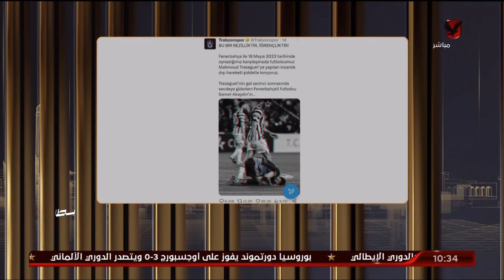البيت الكبير يدعم تريزيجيه ويطالب "اتحاد الكرة" ونجوم مصر في الدوري التركي بدعمه.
البيت الكبير يدعم تريزيجيه ويطالب "اتحاد الكرة" ونجوم مصر في الدوري التركي بدعمه: "لا أحد يختلف عليه أخلاقيًا أو فنيًا"